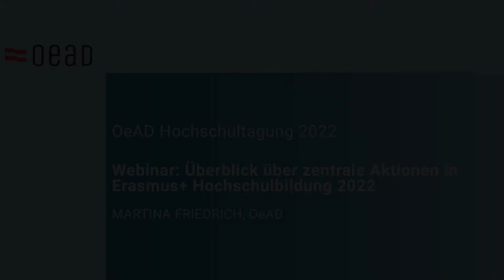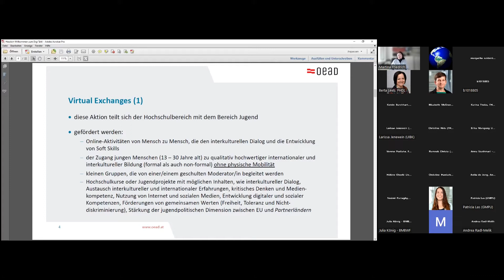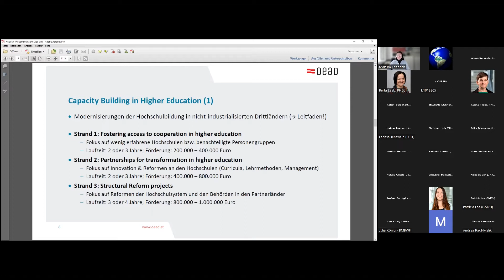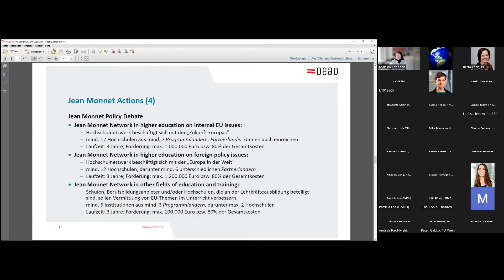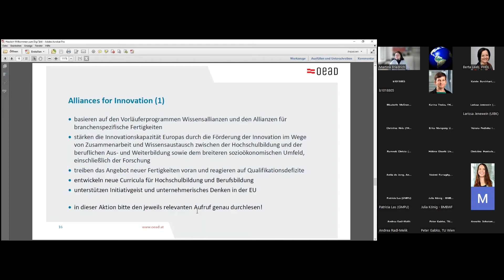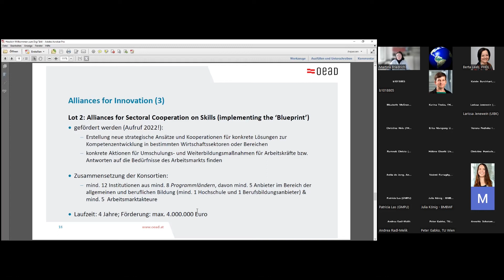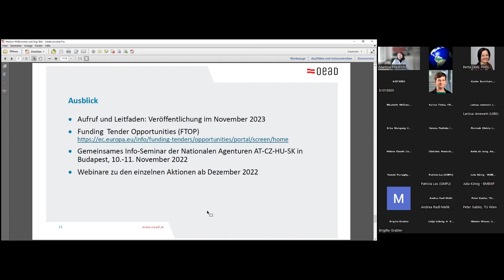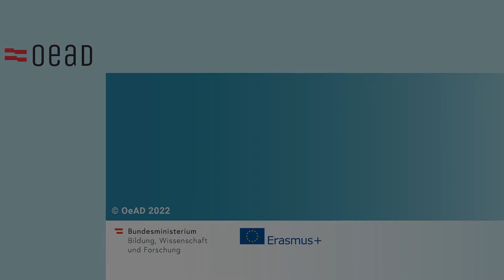Hochschultagung 2022 | Webinar Überblick über zentrale Aktionen in Erasmus+ Hochschulbildung 2023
Vortragende: Martina Friedrich (OeAD)